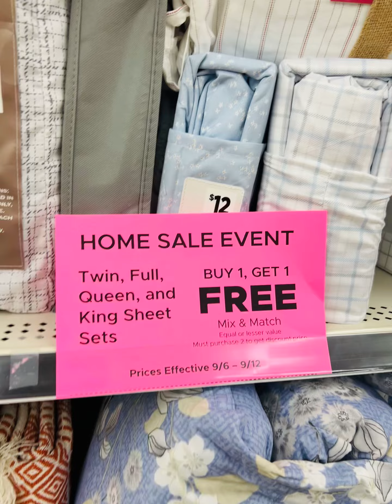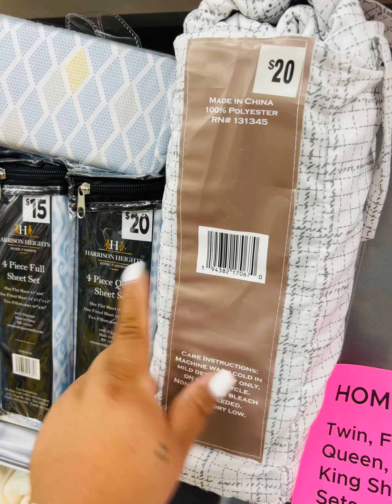🩴🩴 Corre 🏃‍♀️ por las cobijas y almohadas DG